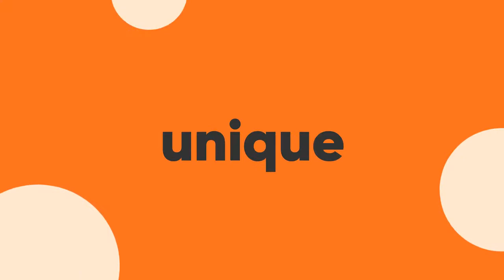Modern Typography Promo After Effects Templates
Modern Typography Promo is a trendy After Effects template with an eye-catching design, clean text animations and creative transitioning effects. This template contains 23 text placeholders and 1 logo placeholders. Simply style it to match your own brand, using the intelligent color controller. An eye-catching introduction to your presentations and slideshows. Impress your audience with this up to date and dynamically animated AE template. A detailed video tutorial is included.